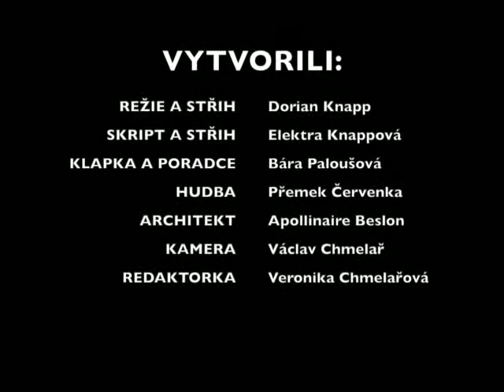Kaplička sv. Anny